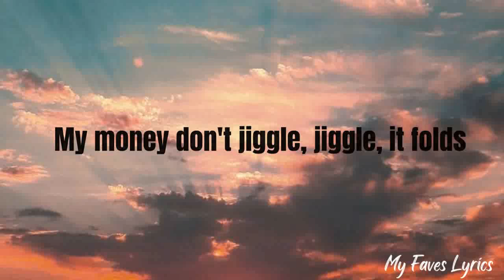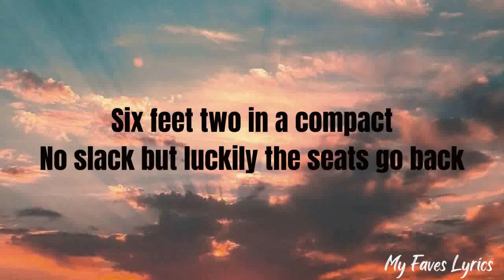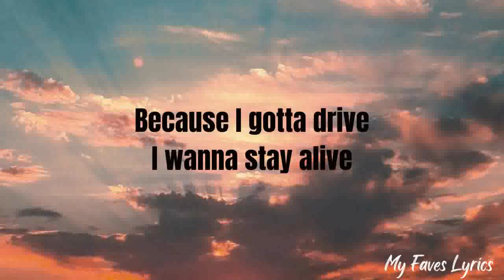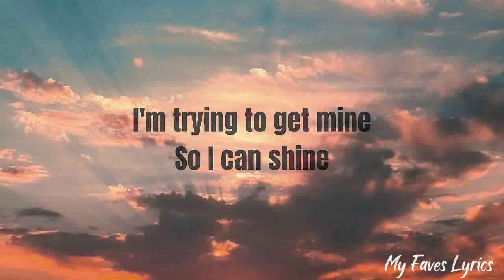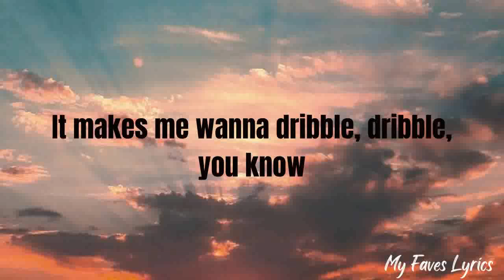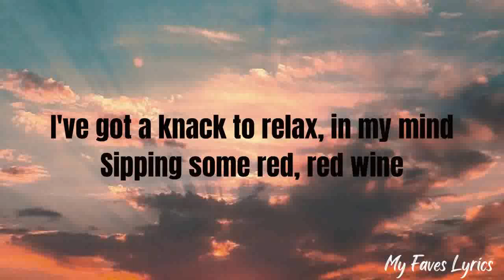Duke & Jones and Louis Theroux - Jiggle Jiggle (Lyrics)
👉 Share it with anyone who likes to listen to music so I can upload a lot of music and comment on what music I should upload ...

Song by Duke & Jones and Louis Theroux

Album: Jiggle Jiggle
Genre : Dance/Electronic
Released: 2022

Lyrics🎶
Louis Theroux, Duke & Jones
Jiggle, jiggle

I'd like to see you wiggle, wiggle, for sure
It makes me wanna dribble, dribble, you know

I've got a knack to relax, in my mind

Shepherd's Bush
My compact push
Notting Hill Gate
My Fiat skates

With a crate of Cabernet
But not today
Because I gotta drive
I wanna stay alive

Not 'cause it's illicit
Do I have to get explicit?
As a matter of fact
I sip on the 'gnac

With Big and Reece
200 diamonds in their piece
I'm trying to get mine
So I can shine

Jiggle, jiggle
I like to see you, wiggle, wiggle
Jiggle, jiggle

Think that went really well, don't you?
(Jiggle, jiggle)